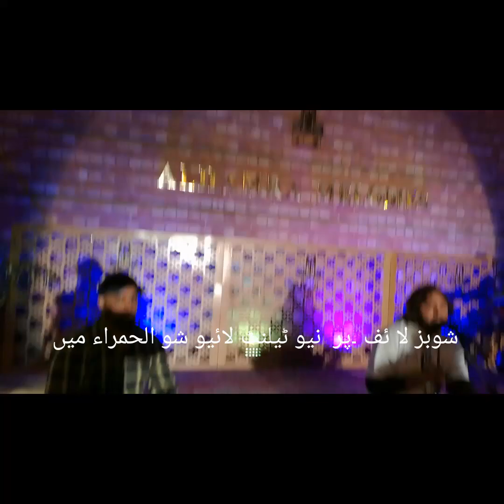November 16, 2023